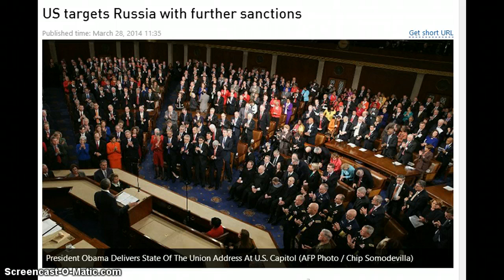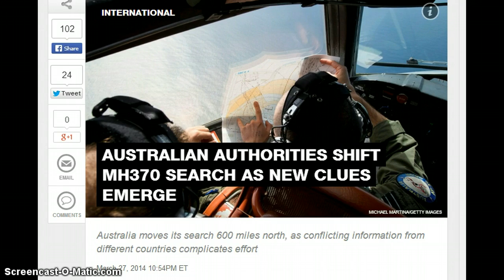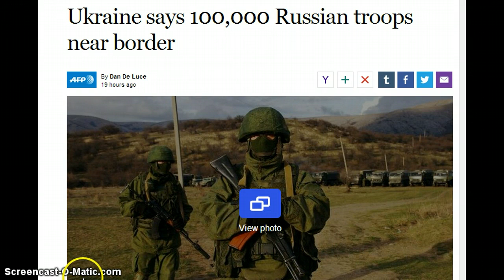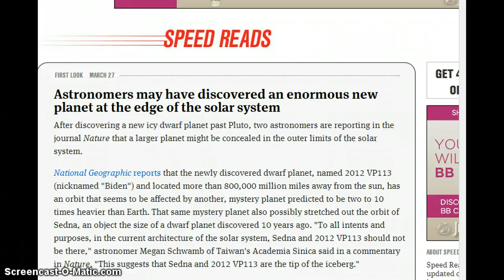Relevant news and Sitchin Nibiru Planet X 3/28/2014